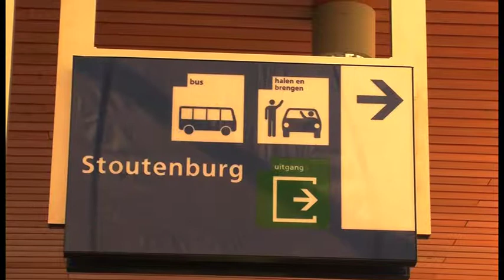Station Hoevelaken Open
De treinen rijden en in en uitstappen kan nu ook bij Hoevelaken.